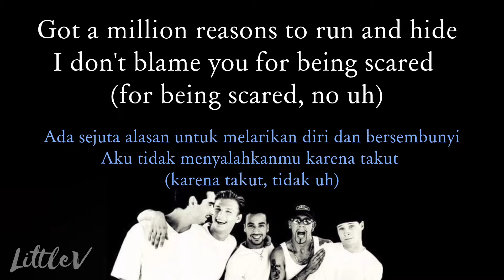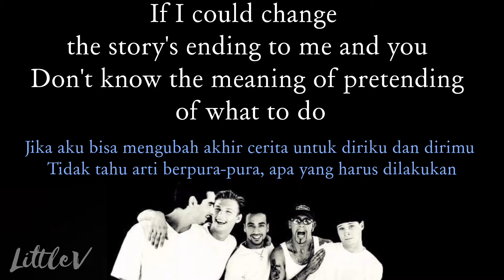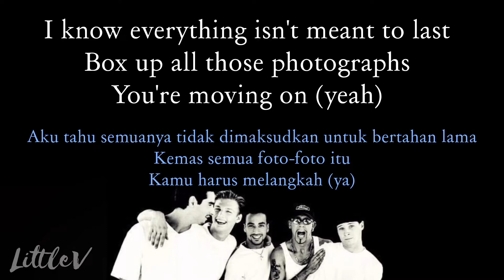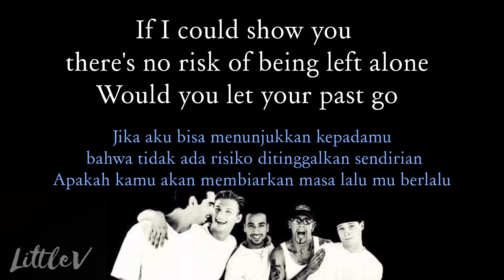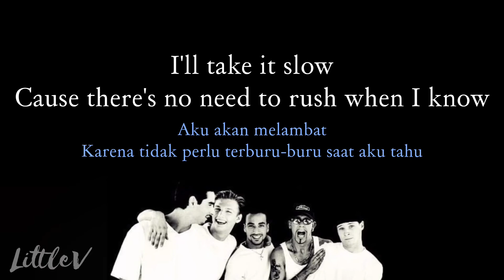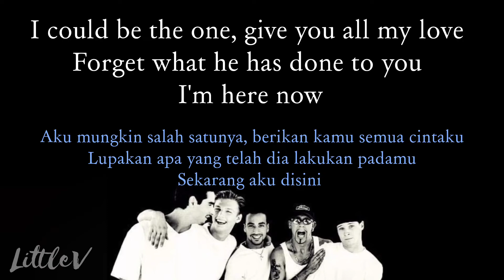This Is Us | Inilah kita – Backstreet boys (Lirik terjemahan ID)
✿Penyanyi: Backstreet boys

✿Lirik:
Got a million reasons to run and hide
Ada sejuta alasan untuk melarikan diri dan bersembunyi
I don't blame you for being scared (for being scared, no uh)
Aku tidak menyalahkanmu karena takut (karena takut, tidak uh)
Bout a novel long, all the pain that he's caused you
Tentang novel yang panjang, semua rasa sakit yang dia sebabkan padamu
Baby I'm fully aware (I'm fully aware)
Sayang aku sepenuhnya sadar (aku sepenuhnya sadar)

If I could change the story's ending to me and you
Jika aku bisa mengubah akhir cerita untuk diriku dan dirimu
Don't know the meaning of pretending of what to do
Tidak tahu arti berpura-pura, apa yang harus dilakukan

[Chorus]
I could be the one
Aku mungkin salah satunya
Give you all my love
Berikan kamu semua cintaku
Forget what he has done to you
Lupakan apa yang telah dia lakukan padamu
I'm here now
Sekarang aku disini
Open up to me
Bukakan untukku
Love will set you free
Cinta akan membebaskanmu
If ever you believe it
Jika kamu mempercayainya
Please believe in me
Tolong percaya padaku

This is us, this is us
Inilah kita, inilah kita
This is love, this is love
Inilah cinta, inilah cinta
Let the world know, baby (This is us)
Biarkan dunia tahu, sayang (Inilah kita)
2x

[Verse 2]
I know everything isn't meant to last
Aku tahu semuanya tidak dimaksudkan untuk bertahan lama
Box up all those photographs
Kemas semua foto-foto itu
You're moving on (yeah)
Kamu harus melangkah (ya)
I could flip back over that hour glass
Aku bisa membalik jam pasir itu
And refill the better half (the better half)
Dan isi ulang separuh yang lebih baik (separuh lebih baik)

And it's a miracle how broken hearts can mend
Dan merupakan keajaiban bagaimana hati yang patah bisa pulih
Won't you dry up all those tear drops and start again
Maukah kamu mengeringkan semua tetes air mata itu dan memulai lagi

[Chorus]

[Bridge]
If I could show you there's no risk of being left alone
Jika aku bisa menunjukkan kepadamu bahwa tidak ada risiko ditinggalkan sendirian
Would you let your past go
Apakah kamu akan membiarkan masa lalu mu berlalu
I'll take it slow
Aku akan melambat
Cause there's no need to rush when I know
Karena tidak perlu terburu-buru saat aku tahu

[Chorus]